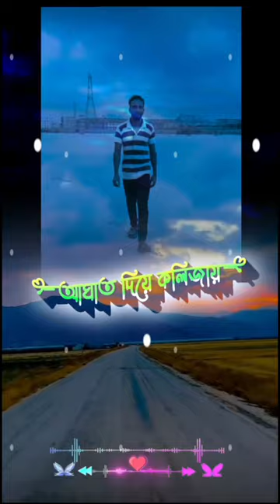💓💓Md Abdur Razzak💓💓